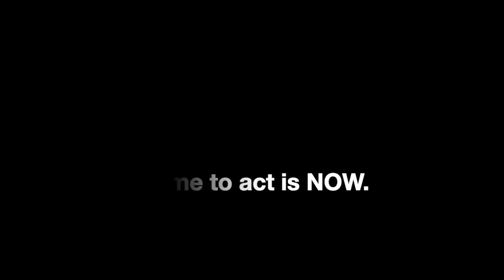New Clean Air Act to Fight Air Pollution